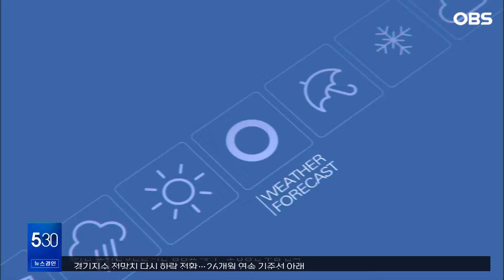[4월 24일 날씨] 내일 전국 대체로 맑음…낮 기온 점점 올라 (권하경 기상캐스터)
【 기상캐스터 】
현재 비는 대부분 그쳤습니다.

다만, 오늘 저녁까지 강원영동과 경북북부에는 조금 더 오겠고요.
내일은 전국 대부분 지역에서 맑은 하늘이 드러나는 가운데, 낮 동안 자외선도 강하겠습니다.
한편, 동쪽 지역은 황사가 유입될 가능성이 있겠습니다.

종일 서늘했던 오늘과 달리, 내일부터 낮 기온은 점점 오르겠습니다.
모레는 다소 덥게도 느껴지겠는데요.
다만, 낮과 밤의 일교차가 10도 이상 크게 벌어지겠습니다.

이어서 내일 전국 기온 보겠습니다.
아침에 서울과 대전 11도로 출발하겠고요.
한낮에는 서울 23도, 대전 24도, 광주 25도, 대구 27도로 오르겠습니다.

수도권 지역은 인천이 낮 최고 18도에 그치겠고요.

경기북부 고양은 24도까지 올라가겠습니다.

경기동부도 대체로 24도를 기록하겠고요.

경기남부는 23도 안팎을 보이겠습니다.

바다의 물결은 동해상에서 3m까지 높게 일겠습니다.

이번 주말에는 초여름 수준의 더위도 나타나다가 이후에는 다시 봄날씨를 되찾겠습니다.